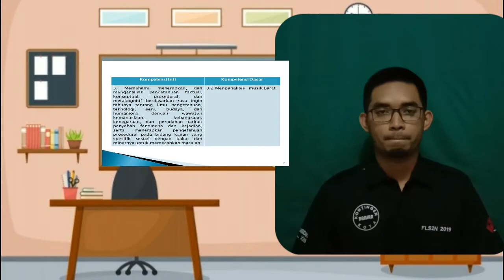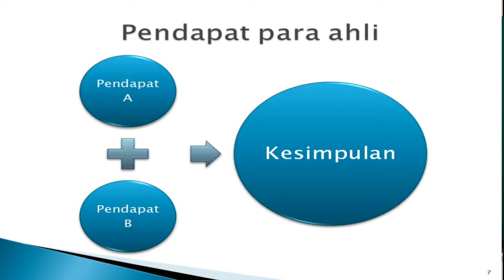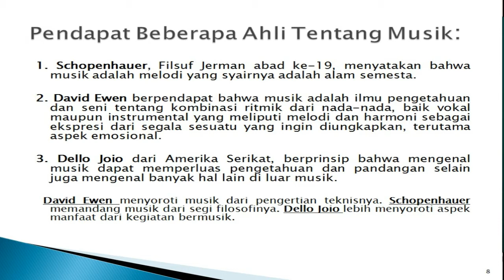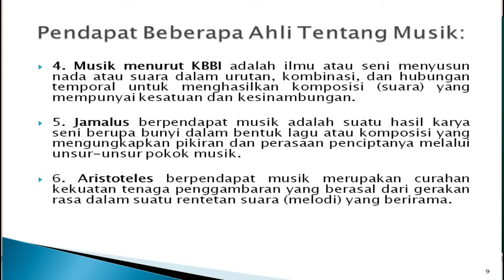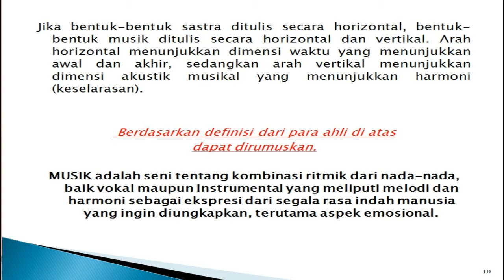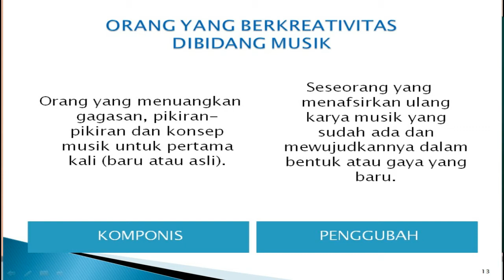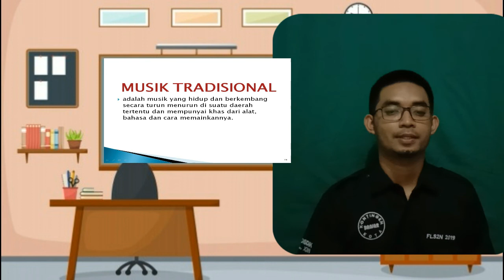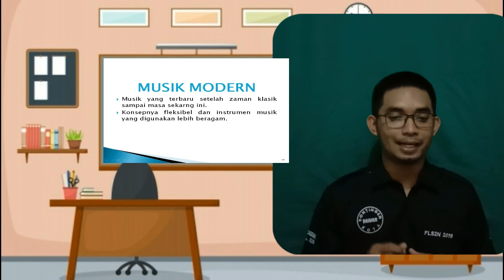Video Pembelajaran - Seni Budaya SMA kelas XI (Analisis Musik)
Seni Budaya SMA kelas XI semester 1
materi: Analisis Musik

silahkan dicatat dan pahami, materi ini menjadi kisi-kisi PAS

semoga PAS nya Tuntas.
Aamiin...